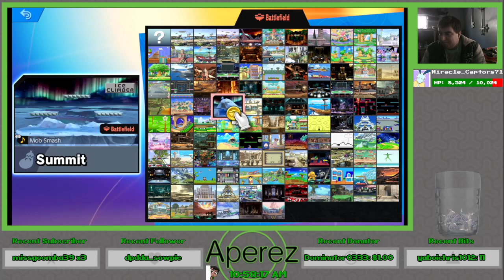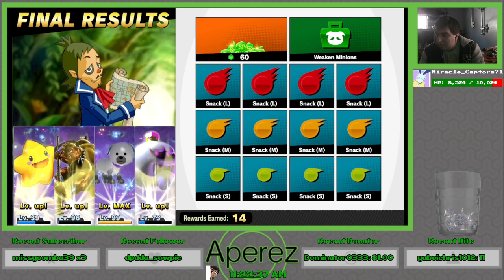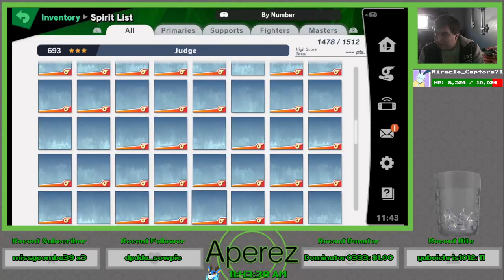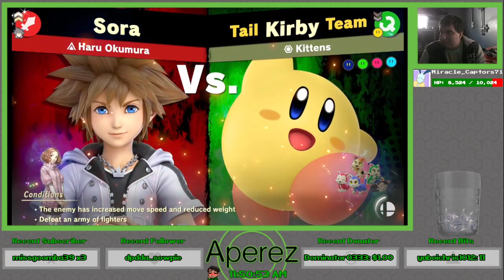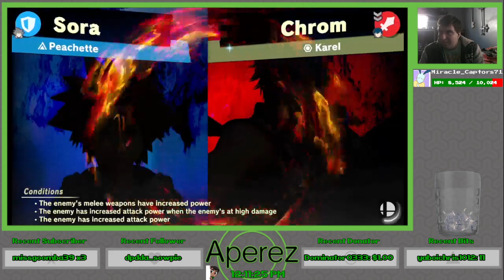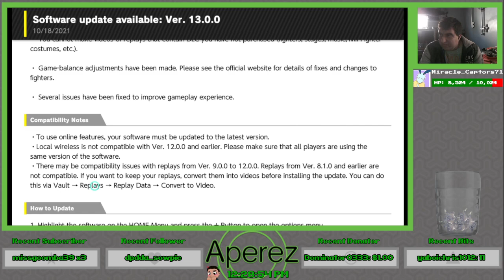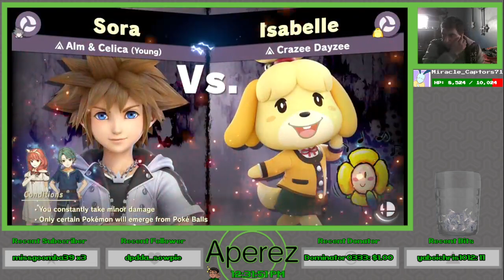Super Smash Bros. Ultimate - Our Boy Sora Finally Joins In As the Final Smash DLC Fighter!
We check out the final fighter Sora from Kingdom Hearts as we check out his Classic Mode run, other modes, and collect tons of Spirits I didn't have before.